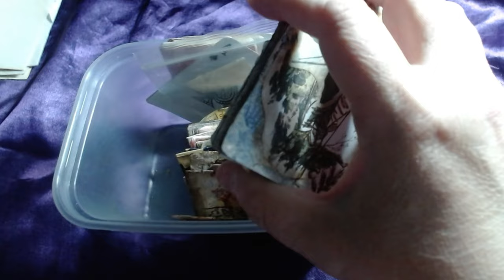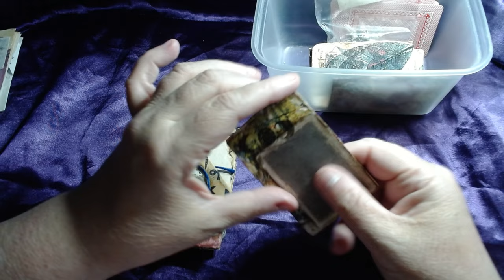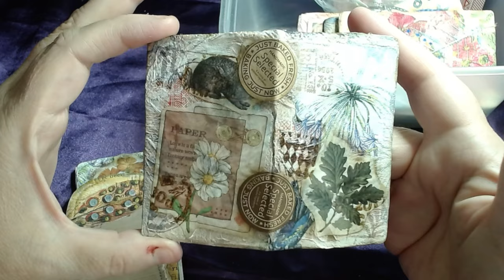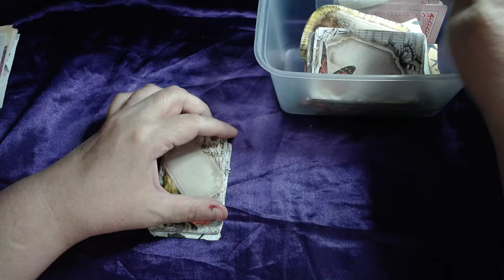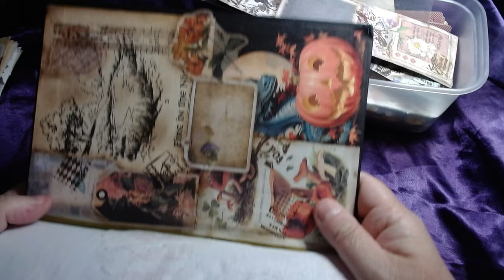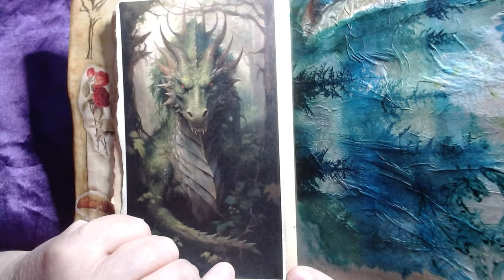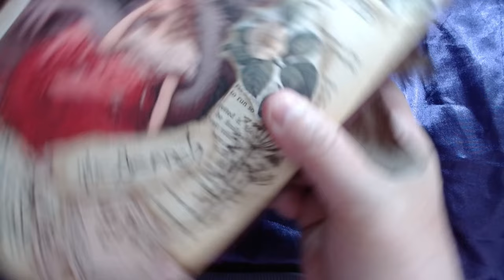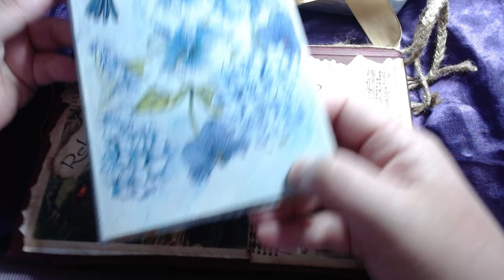Altered Playing Cards: Unique Grunge Journal Update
ALTERED PLAYING CARDS: Vintage Pretty Grunge & Junk Journal Update, book marks, hand crafting, junk journal, cereal box recycle

In today's video I show you what I have been working on over the last couple of days when I had no internet. I made some altered playing cards, bookmarks, some booklet covers and also updated both my junk journals with hand crafted pretty vintage grunge

00:00 Start
0:22 Altered Cards
5:16 Bookmarks
6:08 Booklet Covers
6:56 Robs Journal
9:00 My Journal
12:00  END

😻Barkley & Bennett's AMAZON WISH LIST🐾